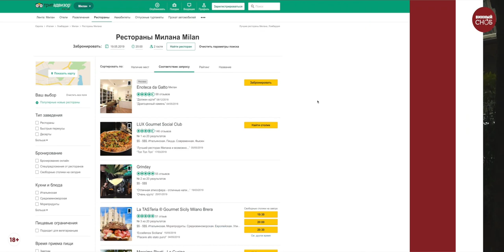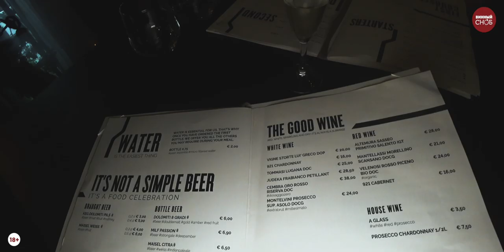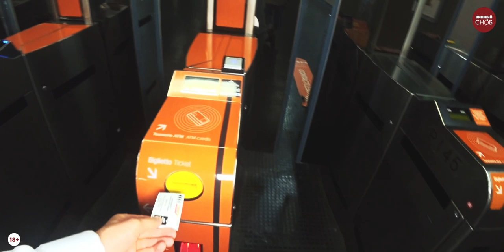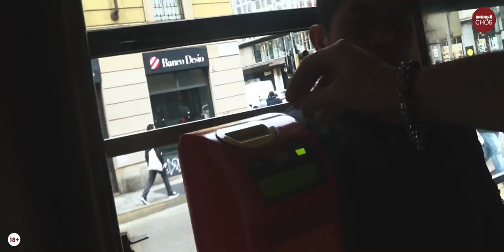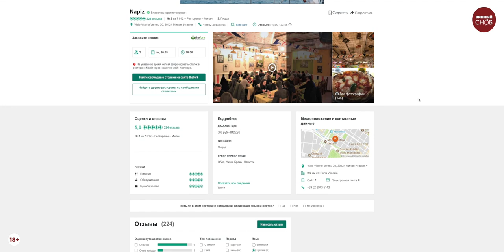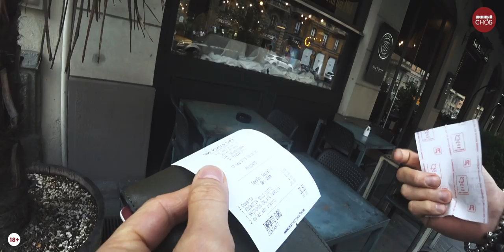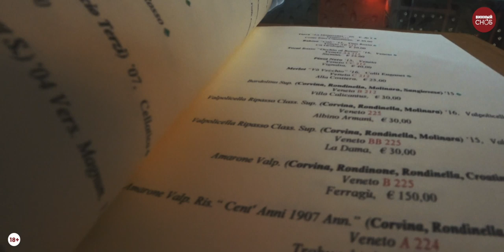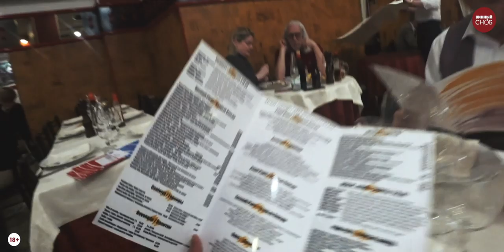Разоблачение Trip Advisor в Милане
Проверяем как же не круто работает всемирный ресторанный Навигатор Trip Advisor,  по которому ориентируются миллионы гурманов по всему миру.